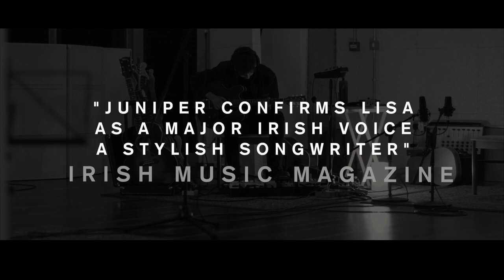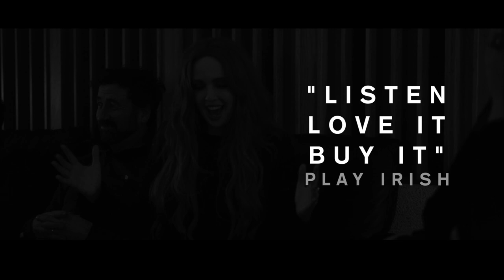A few words about Lisa Lambe's Juniper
Wonderful words from the press about Lisa Lambe's latest album. Listen to Lisa Lambe’s new album 'Juniper' out now

Edited by AldocMusic- Alan Doherty